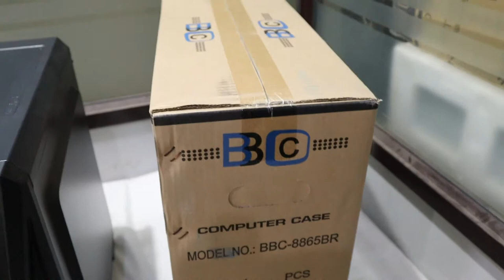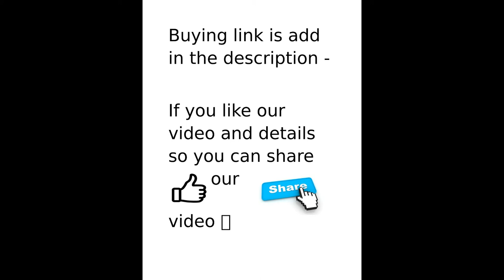BBC 8865 GAMING CABINET WITH ONE 3.0 USB AND SIDE FULL TRANSPARENT PANEL